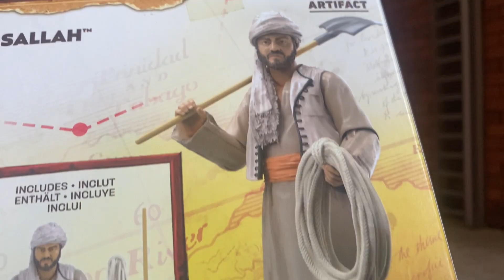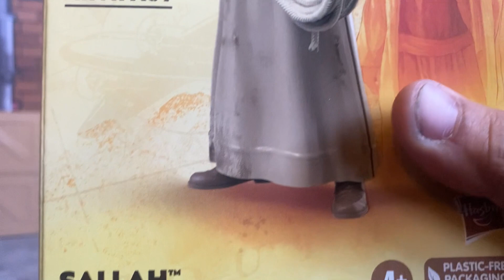Indiana Jones Adventure Series Sallah Action Figure Review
Happy Friday! Hopefully I only have to upload this video 1 time today. Sallah is like a background character in the first and I wanna say 3rd Indiana Jones movies. Cool guy honestly really chill. This figure is cool it has its issues. Watch the video to find out what I like and don’t like about the figure.